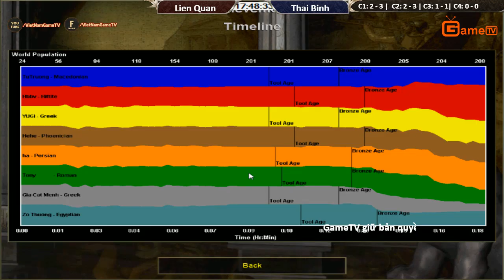C3T3 4VS4 RANDOM LIEN QUAN VS THAI BINH NGAY 8 6 2017